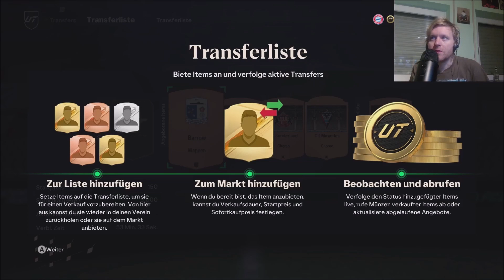EA SPORTS FC 24 - Ultimate Team #3 - Bessere Spieler werden gebraucht | Xbox | Deutsch | German | UT